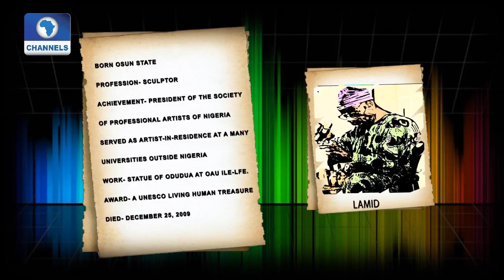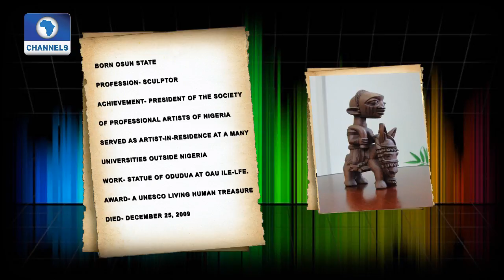Artist Of The Week Featured "Lamidi Fakeye" |Art House